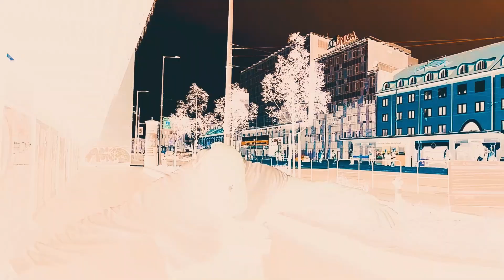Mostly George - Ultrafiltráció Remix (Official Music Video) 2020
Egy Kis New Wave a Házba
Mostly George - Ultrafiltráció Remix (Official Music Video)

Szocializálódnál-e?

Ha bírod az outfiteket:
Sapi:

Használd ezt a kódot:  GYGORY15

Lyrics:
Robert De Niro
Joker a képben
Azt kapod amit érdemelsz
Louis Vuitton machete kézben
Dobjad a hype-ot
Nyomjad a like-ot
Tik-Tok-ban biztos Top vagy
Jah, itt sok a makákó!

Ja, hogy most már figyelsz.. akkor jöjjön a track:

Fentebb, mindig fentebb!
Egy van bennem, egyenesen felmenjek!
Kentem, mindig kentem
Belelátva a flash-be
Tartsd a teret lentebb!
Szentebb idén a zene,
Mint valaha volt, az akarat nyom
M.G. akaratos, nincs miért takargatnom
Lábnyomom alatt a földet kaparhatod
Apad az ár, bezár a bazár
Csattan a sár, ha száll a turul madár
Adtam lazát, adtam chill flow-t többször
Ha paraszt a szád hangzik
a gyilkos ösztön
Az ember szavát, ha kikérdezik
Az elmebeteg igazát kiélezik
Ha szenvedek az már kielégítene
A mélynyomó berezeg, ahogy kikészítelek
És ez nem személyes
Hiába szennyezel, ha tetten érlek
Hiába a zene, ha a türelmem véges
Piálnom kellene, de vese mérges
A májam tele a sok ping-pong mondattól
Hánynom kellene, de a hiphop az jobban olt
A felhalmozódott fekáliától  robbanok
Szétroppanok, én ennél sokkal jobb vagyok...
Tele vagyok élettel, de
Telibe vagyok én szarva
Merev a sor széle, az adj király katonát nem adja

Ürítem a toxint, a jóságon felülkerekedett a rossz itt!
Ürítem a mérget, az életem szűrni meg küldte rám Isten ezt a sok férget!

Ürítem a toxint, tűritek a botot
Üzenem a problémád nem az én gondom
Ürítem a mérget, ürítem a koszom
Tiszta tré a kör visszaér

Mi van? ámultok mint a moziban
Rám untok, ha nem tuti van
Száguldok bele a beat-be haver a zsákutcába viszlek
Itt nincs visszaút ha M.G. tisztít vadul
Azt jelenti, hogy az MC visszabújt
Az ereimbe, Nézz bele a szemeimbe
Mit látsz tisztán: gyűlölet, félelem?
Itt áll gizdán: türelem, nincs élete!
Tisztázni már az üzletet én nekem
Kiszállni kár, ha felgyűjtöttem az érdemet
Csak annyit kérek, hogy adj ígéret
Nélkül valamit, ami ma kímélne
Mert a mocsokból elegem van
A sok mosolyból mikor szenvedek, Son!
Belebújt az ördög az igébe
Belenyalnál a siker ízébe
Nem kell a katlan, én nem ezt akartam
Járni az utam megtagadhatatlan
Hogy rá lett kapatva egy generáció
A szennyes szavakra
Hogy legyen ráció, ha a társadalomnak a felét már pszihóba raktad?
Kilóg a bambasorból a mantra
Kilókra pattan a pornós vad Banda
Kiolthatatlan az én tüzem
A pióca akarat meg a vérüzem
Mióta adja a szédület
Az idiotizmus lett a révület
De az értelmet csak keresd nélkülem,
Mert én nem érdemlem meg!

Űritem a toxint. a Rossz itt...
Űrítem a mérget. ezt a sok férget.

Hungarian Rap Magyar Rap Hun Rap Magyar Hip Hop Boom Bap Magyar Boom Bap Budapest Rap Budapest Hip Hop Budapest Boom Bap BP Magyar Rapperek Magyar MC Magyar Hip Hop MC Real Shit Real Hip Hop Real Boom Bap Beat Underground Real Rugged Raw Nyers Mocskos BP Underground  Long Island Hip Hop International Collabo United States Hungary Magyar Trap Zene Mocskos Trap NyersTrap